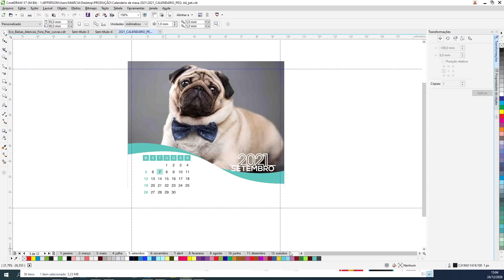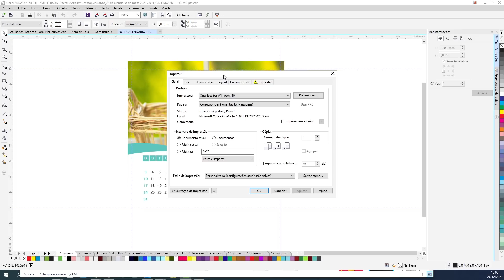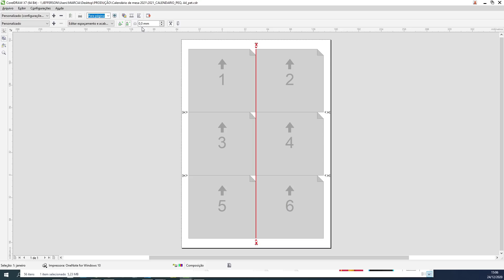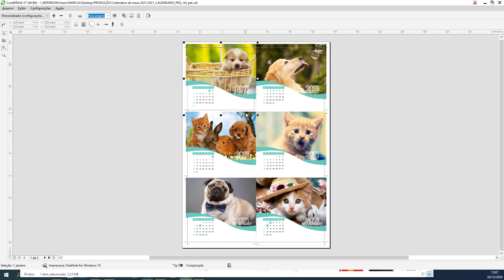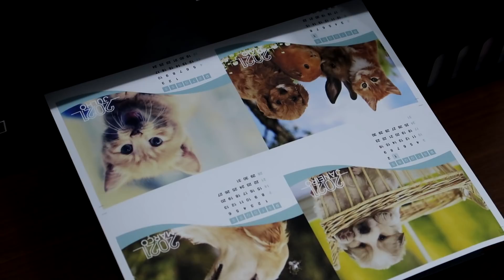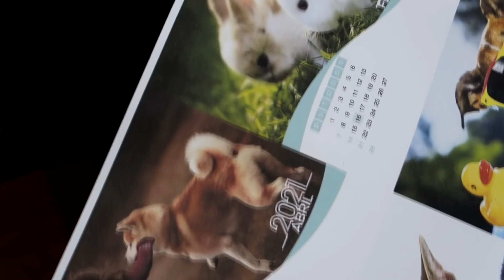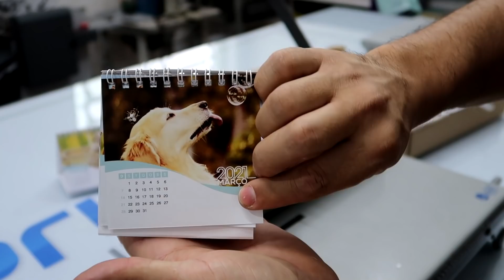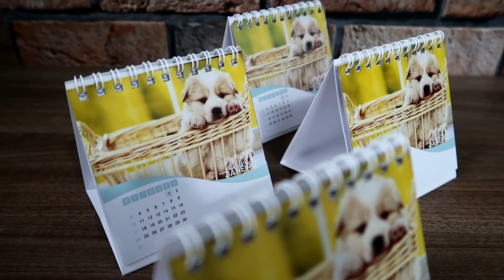CALENDÁRIO DE MESA MINI - Impressão em uma folha A4 frente e verso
CALENDÁRIO DE MESA - Impressão em uma folha A4 frente e verso

Calendário de mesa
Impresso em glossy 120g.

Encadernadora
lassane passo 3x1 conjugada
wire-o 5/16
Base couche ou triplex 300g.
Base 95x297mm

🔔 Precisando de papel glossy? Conheça nossa loja